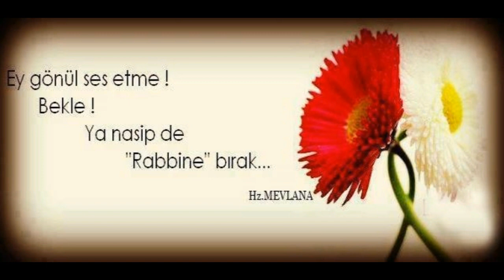DÜNYA SULTAN SÜLEYMANA KALMIYOR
Dünya Sultan Süleymana kalmıyor
Hiçkimsenin ilelebet sazı çalmıyor
Gelenlere bak bir bir göçüp gidiyor
Ardından göz ağlıyor gönül ağlıyor